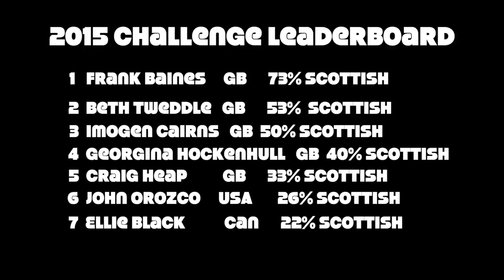Imogen Cairns - 2015 WGC Challenge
It's the last of our 2015 WGC Challenge videos and this time, we put ex GB artistic gymnast Imogen Cairns to the test! Watch now to find out 'How Scottish' Imogen is ahead of the 2015 World Gymnastics Championships in Glasgow, Scotland this October!